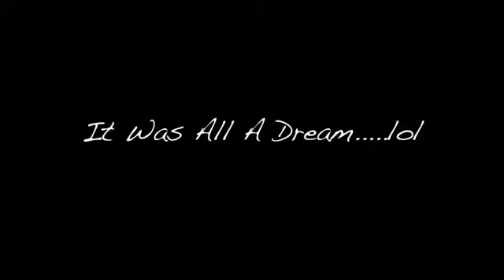TAJJI - TELL ME - OFFICIAL VIDEO